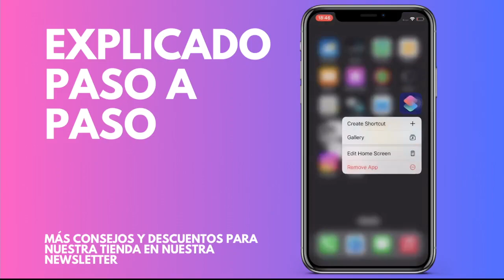Cómo agregar un widget de accesos directos a la pantalla de inicio del iPhone